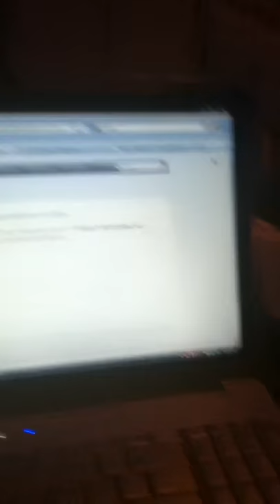First Video from iPod touch 4G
Uploaded from IPod touch